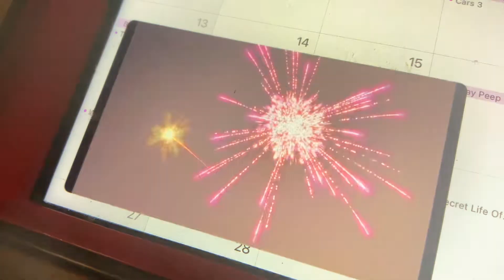Mulan - Having See Different People